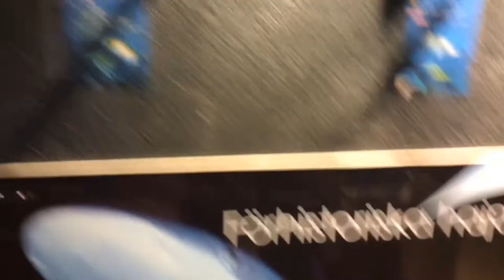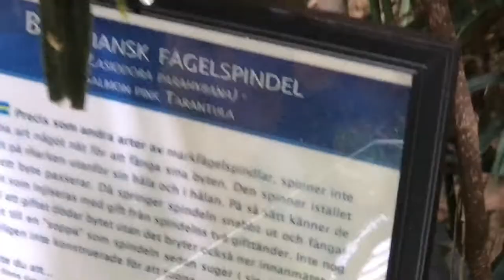A KIND OF A TROPICAL ZOO WITH A MUSEUM INSIDE AS WELL!! SHARKS, MONKEYS & MORE! - TROPIKARIET VLOG!!